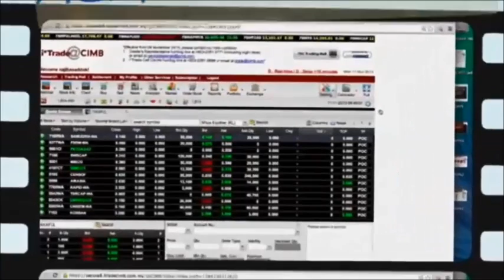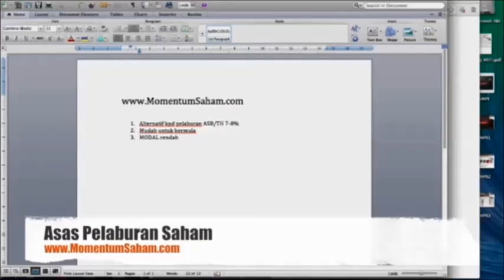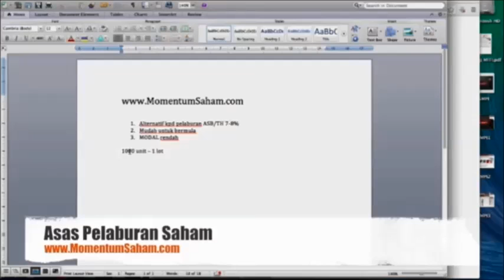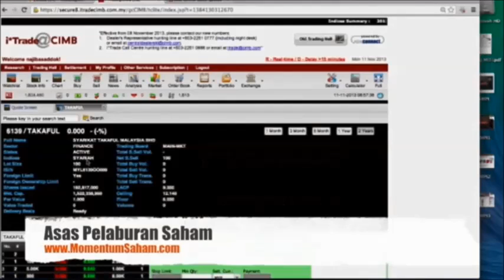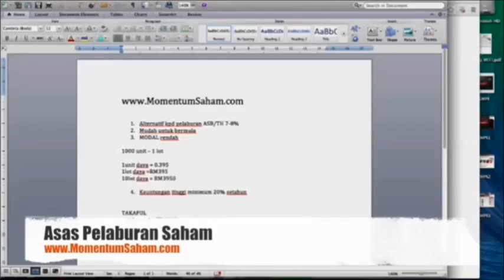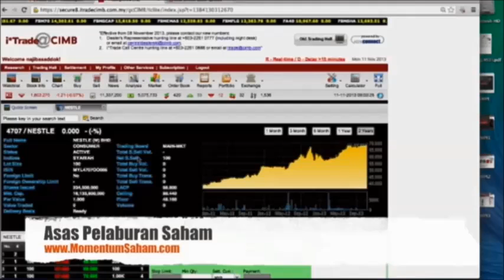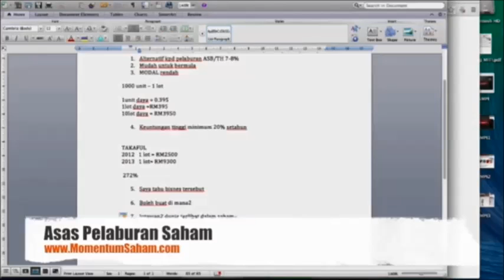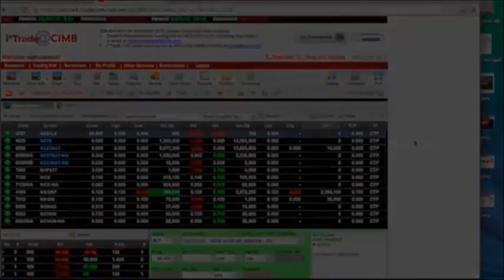Main Saham | Belajar Main Saham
Ramai yang bertanya kenapa cerita yang untung jer?
Kalau rugi macam mana? Oklah, pertamanya bila kita
nak berjaya kena utamakan yang positif dulu. Kemudian
baru kita ambil tahu tentang apa sebab rugi...

Sebab tu mustahak anda belajar dari mereka yang
berpengalaman. Dengan sedikit pelaburan untuk ILMU
anda dapat selamatkan duit anda dari terbazir dan
risiko kerugian.Pelaburan Saham

Belajar dari pakar yang dah berpengalaman 20 tahun
dalam pelaburan saham sekarang! Panduan ini
berbentuk rakaman video dan anda pasti mudah faham.

Jadilah Pelabur Bijak!

ihsg indonesia
bursa hari ini
saham bursa
data saham bursa efek indonesia
sahamindonesia
bursa sahan
nama saham di indonesia
kode saham indonesia
indonesia saham
bursa efek hari ini
beli saham apa hari ini
jumlah investor saham di indonesia
saham itu apa
asia chart saham
list saham
cara baca grafik saham
apa arti saham
saham bank indonesia
saham indo
sahamm
market update hari ini
ihsg indonesia hari ini
grafik ihsg hari ini
cara baca saham
saham-saham lq45
ihsg saat ini
apa itu ipo saham
index ihsg hari ini